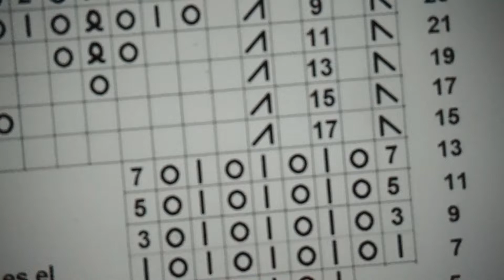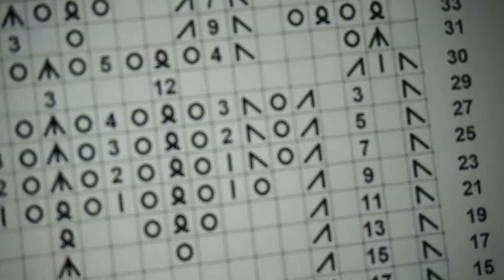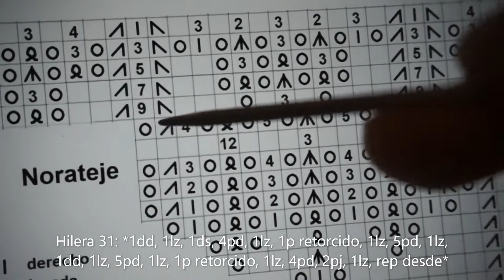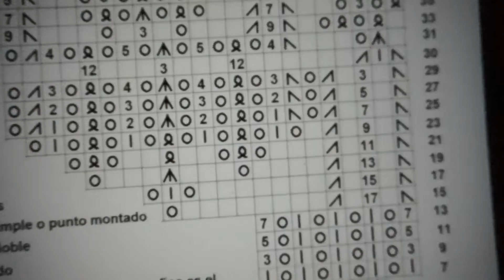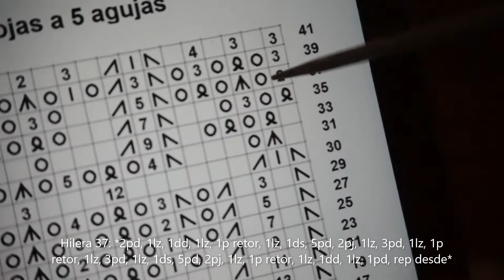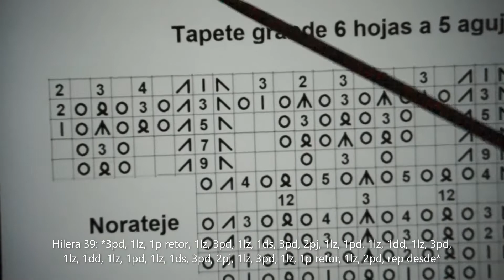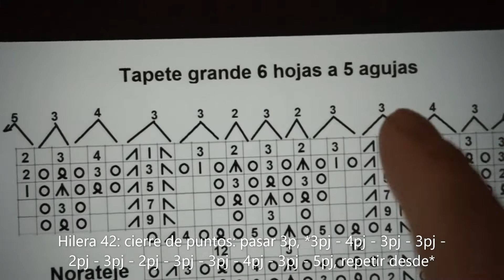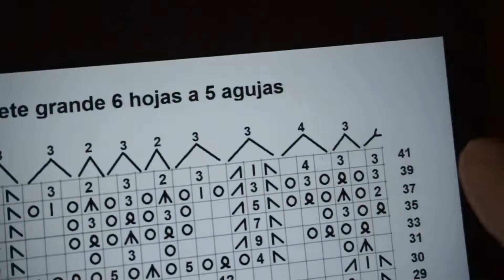Tapete grande 6 hojas a 5 agujas 2 de 2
Este es el video 2 del tapete de un juego de tapetes de hojas. . El video del tapete chico (hermanito menor) esta
El tapete mide 30 cm si es tejido con el hilo 10 y agujas 3.00 mm